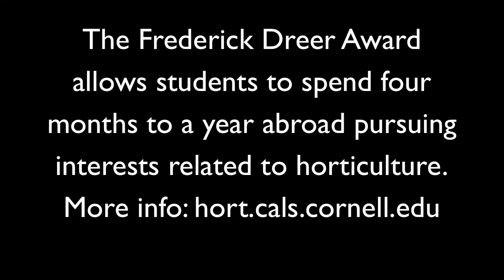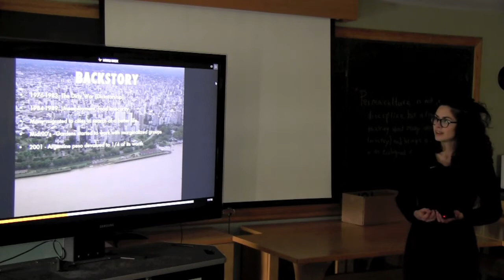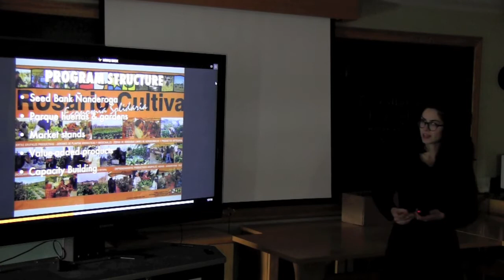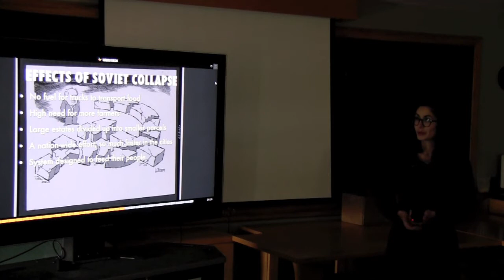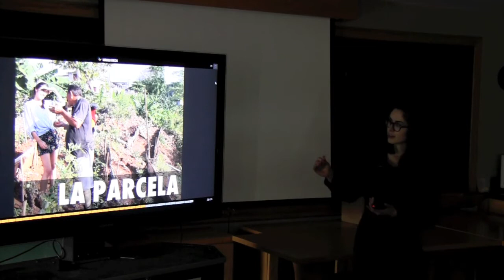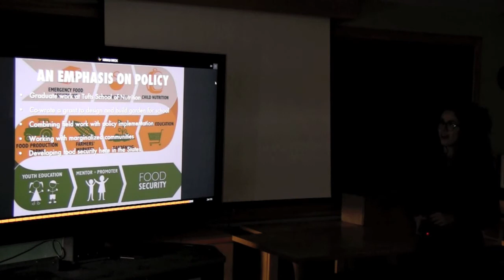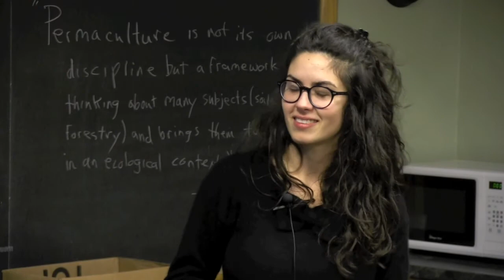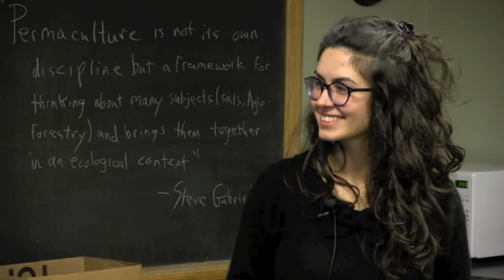Urban Food Production in Argentina and Cuba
Ashley Marchesi, Dreer award winner for 2012, returnied to campus on Wednesday, February 19th to present her Dreer award experiences investigating urban agriculture in Argentina and Cuba.

The Frederick Dreer Award allows one or more students to spend four months to up to a year abroad pursuing his or her interests related to horticulture.